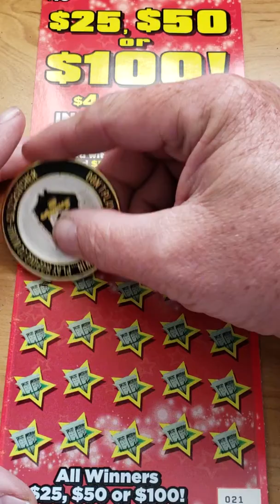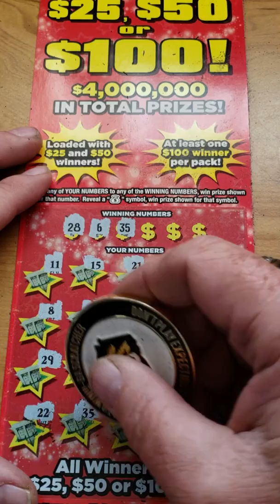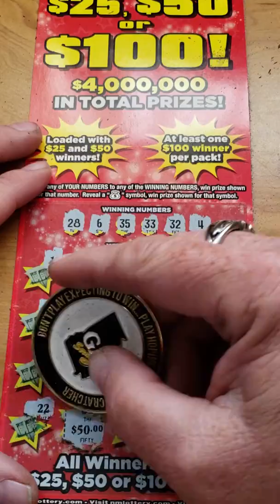Saturday Chase for the WIN!!!!!!!!!!!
I am trying to keep good content coming through wins. The wins that I have been getting aren't enough to pay for the next video sessions. If you feel it in your heart to donate please do. Any and all donations will go toward content for future videos. Thank you for your support!